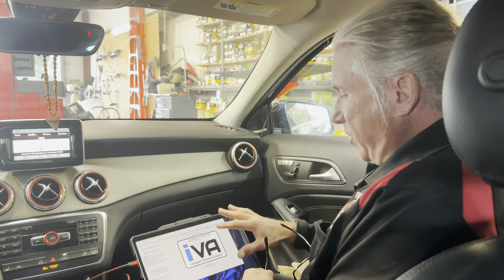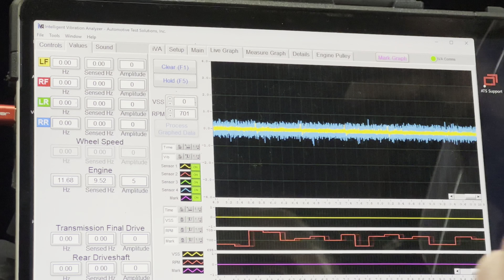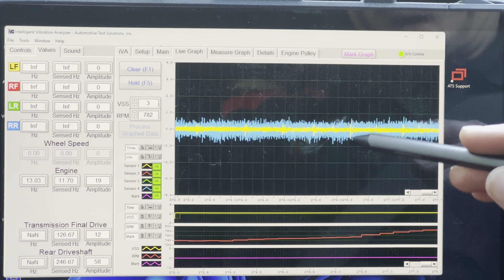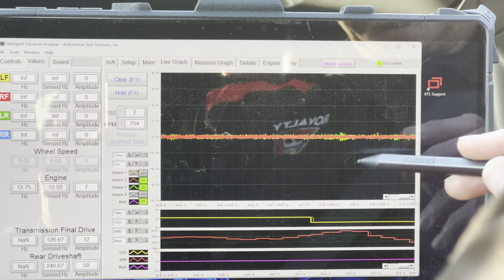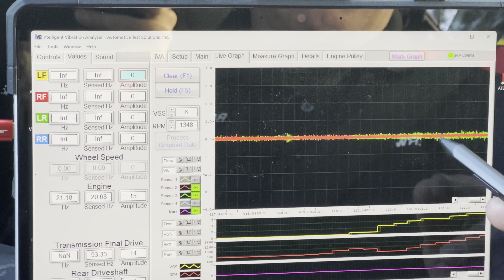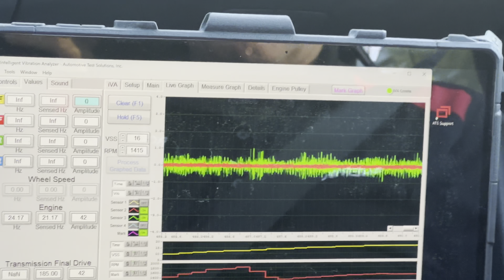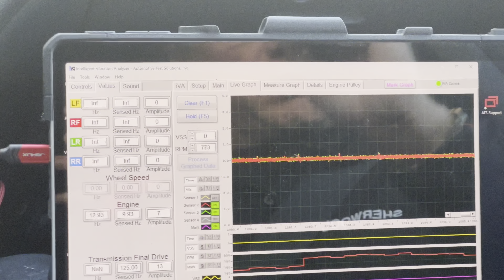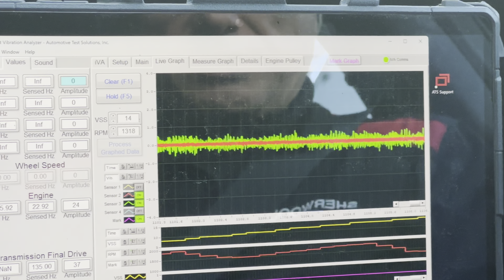A Tool That Changes The Way We Diagnose Noises & Vibrations! (2015 Mercedes GLA250)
We want y’all to know upfront. We get nothing for doing videos with these tools. We just love the company and their stuff. This video was perfect for us to show off how this tool can help us to diagnose confidently when running into some weirder noises and vibrations that can’t be found with chassis ears. Come along on the journey and see how it saved us from missing something when diagnosing this Mercedes. We hope it helps! Enjoy!

Autel MS909 Scanner
Top Don Battery Maintainer & Jump Starter
Topdon Phoenix Lite 2 Scanner
Brake Fluid & Coolant Test Strips
5 Piece Protective Lug Nut Socket Set
Fluke Multimeter

We are partnered with AESWave. We've dealt with them for years and they are great people so please show your support to them!

Yes we make commission on these products if you buy from these links. This supports the channel. We will never recommend a product that we don't truly believe in. This is just the beginning of our products. We will add more as we go.